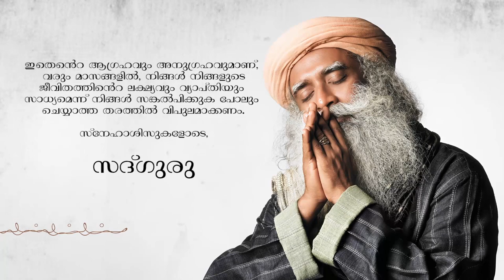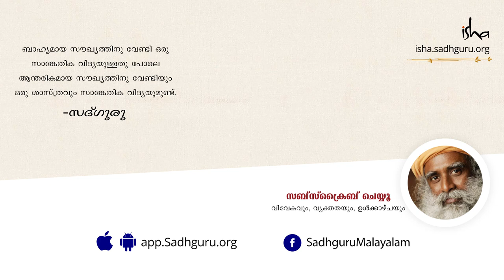സദ്ഗുരുവിന്‍റെ "കാലോ ന ജാനാതി" മന്ത്രം | പുതുവര്‍ഷ മന്ത്രം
ഈ പുതുവര്‍ഷ വേളയില്‍ സദ്ഗുരുവിന്‍റെ ഈ ശക്തമായ മന്ത്രം, യോഗേശ്വരന്‍, അഥവാ യോഗയുടെ ഈശ്വരന്‍ സമയത്തിനും അതീതനാണെന്ന് നമ്മെ ഓര്‍മ്മിപ്പിക്കുന്നു.